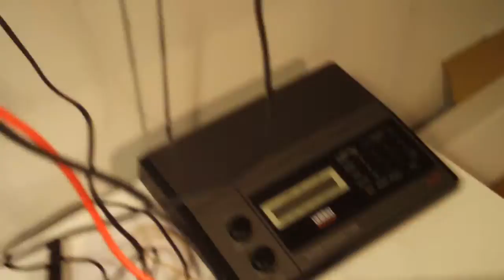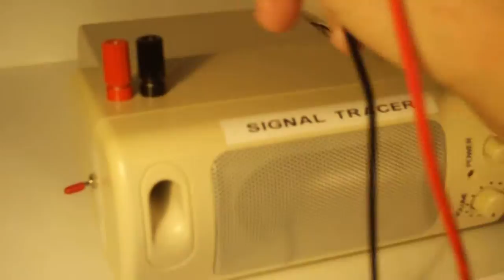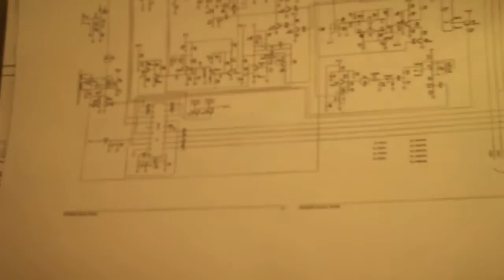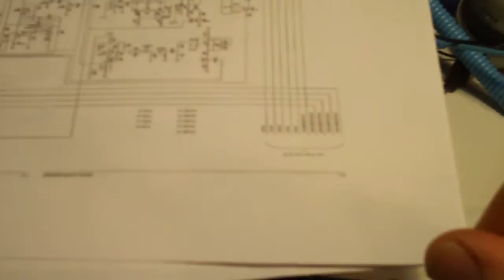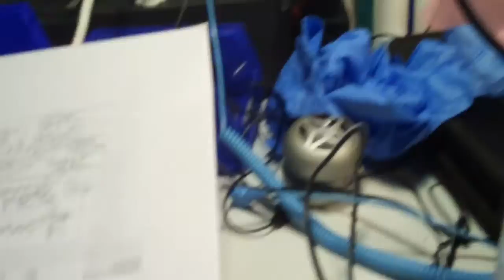Signal Tracer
I opened up an old amplified computer speaker and turned it into a signal tracer to help me repair a Grundig Yacht Boy 400 radio. I got the idea from YouTube person desertbard where he shows how he modified a RadioShack speaker to turn it into a signal tracer.